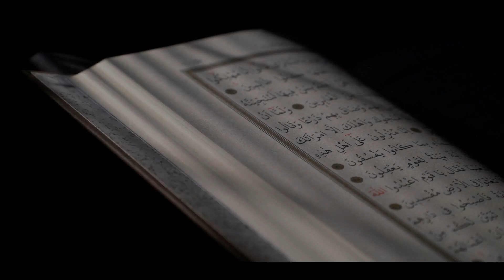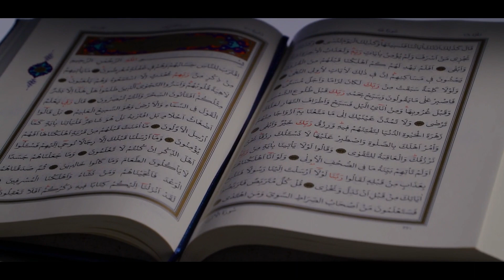கப்ர் வேதனை எனக்கில்லை! Protection from kabr! surah mulk tamil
Surah Mulk saves you from kabr. have you heard this? yes, it is true reciting surah mulk will save you from the punishment of kabr. Reciting surah Mulk have many benefits. There are hadees saying many benefits of reciting surah mulk, surah waqiah, surah al baqarah, surah kahf and so on.

But the question is will a person be saved from the punishment of kabr by only reciting surah kahf? Mufti Menk answers this question in a beautiful way. who is mufti menk? mufti menk is a well-known Islamic scholar throughout the world.

This video summarizes the answer of mufti menk in Tamil. we explain the answer to the question of will reciting surah Mulk saves a person from the punishment of kabr? This answer is a summary of mufti menk speech in Tamil.